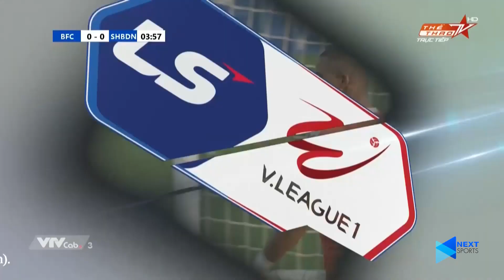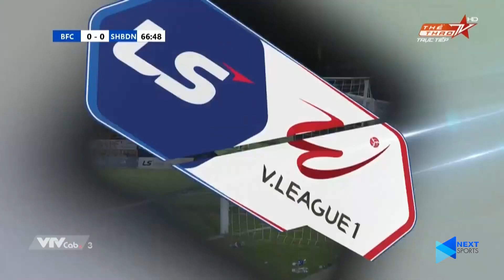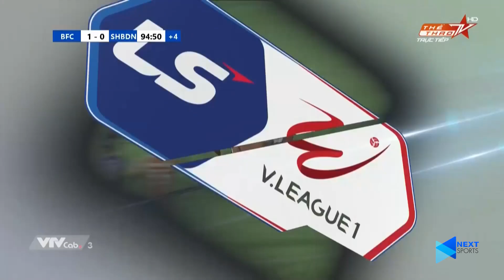Highlights l Bình Dương SHB Đà Nẵng l Cristiano Tiến Linh cứa lòng siêu phẩm khiến đội bạn gục ngã